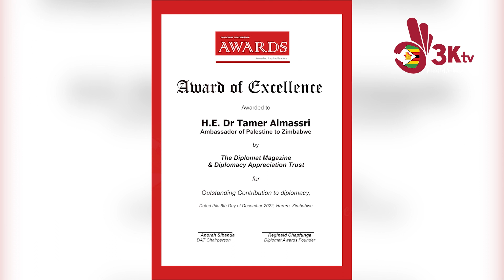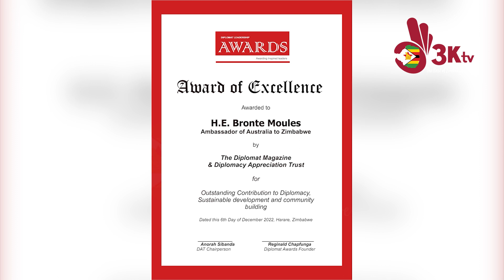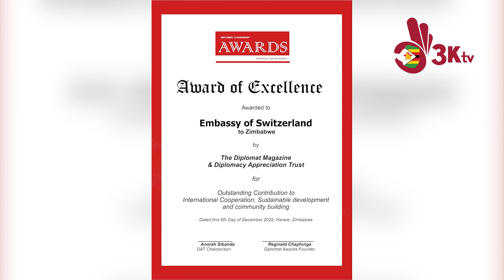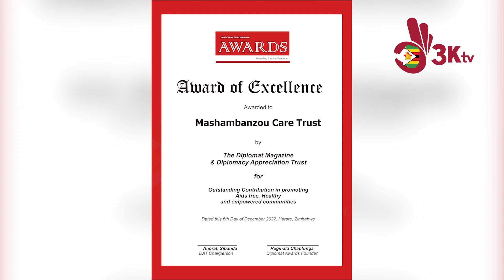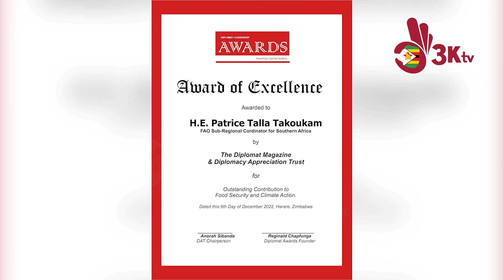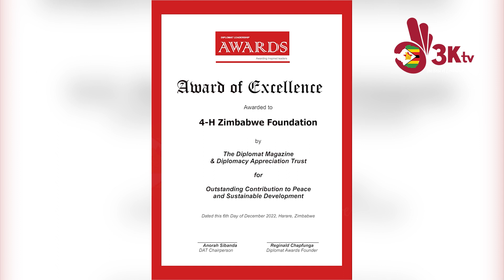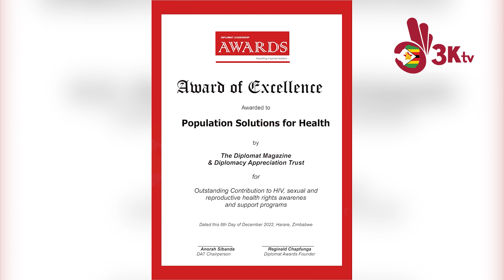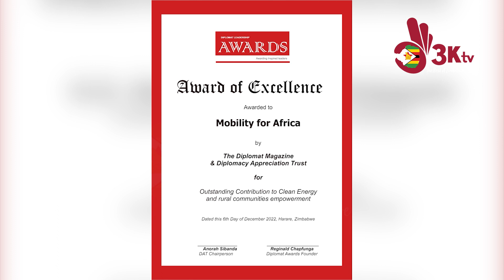DIPLOMAT COUCH THE DIPLOMAT MAGAZINE & DIPLOMACY APPRECIATION TRUST AWARD CEREMONY